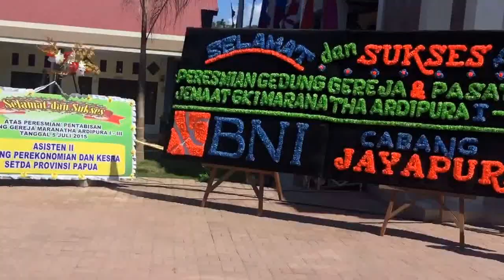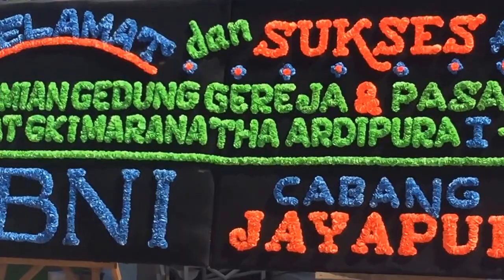Trio Cartens Transformation-Bandil Perhentian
Persembahan Pujian dari Trio Cartens Revolusi yg turut mengisi dalam acara Peresmian Gedung Gereja Maranatha